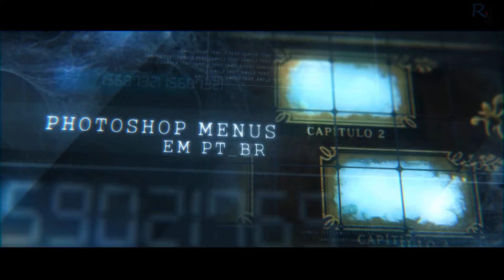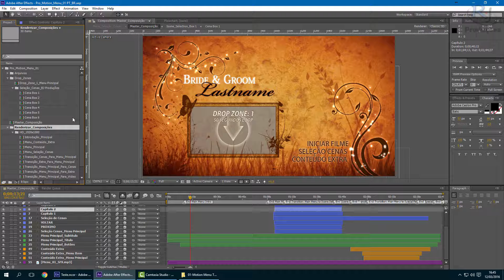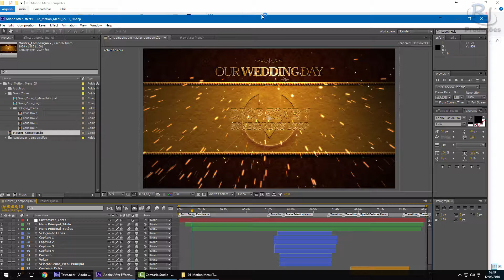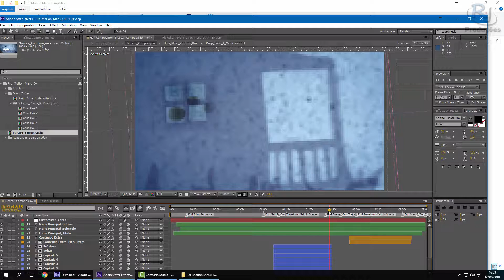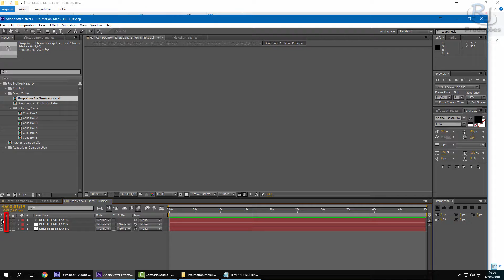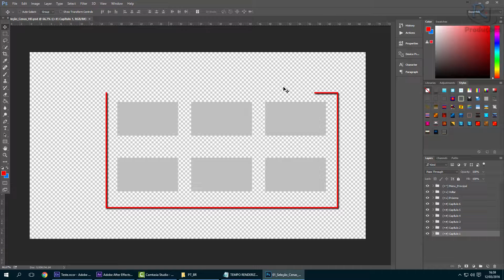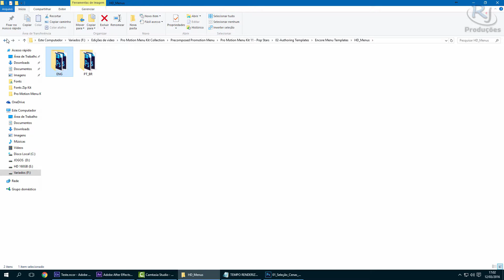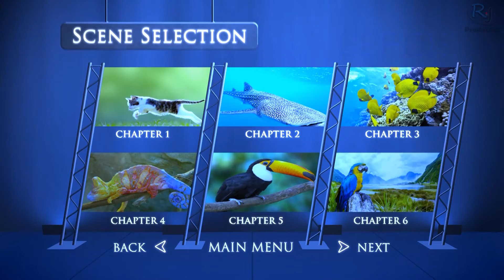Apresentação Atualização Menus Precomposed Final